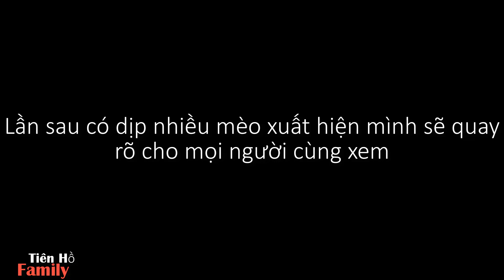#104: Dẫn con gái Rượu đi quán Cà Phê Mèo, mấy em Mèo sợ quá chạy trốn hết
Mình lập kênh này với mong muốn chia sẽ về cuộc sống thường ngày, ăn uống, du lịch và vui chơi của gia đình như thế nào. Mong được các bạn ủng hộ và chia sẽ rộng.
© Bản quyền thuộc về Tiên Hồ Family
© Copyright by Tiên Hồ Family Production ☞ Do not Reup
- Hãy ủng hộ cho mình nha các bạn. Cảm ơn các bạn rất nhiều!